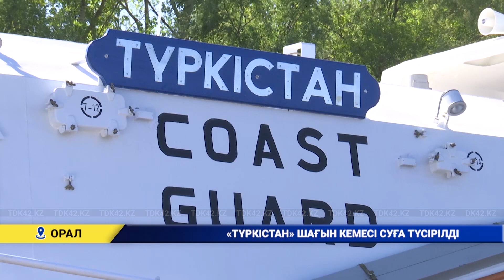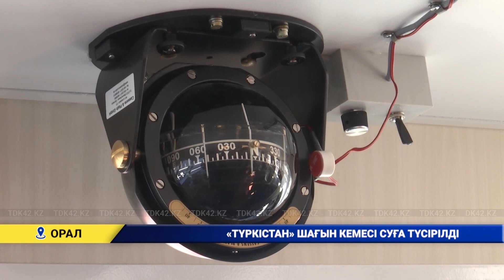"Түркістан" шағын кемесі суға түсірілді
"Зенит" зауыты шағын кемені суға түсірді. Салтанатты шара Шаған өзенінің жағасында өтті. Жаңа су көлігі Ұлттық қауіпсіздік қызметінің тапсырысымен дайындалған. Екі жылға жуық құрастырылған шағын кемеге "Түркістан" деген атау берген. Бұл "Айбар" жобасының аясында жасалған 27-ші кеме. "Түркістанның" басты міндеті-Каспий теңізінде елдің шекарасын қорғау.